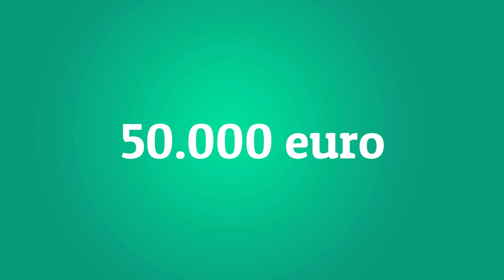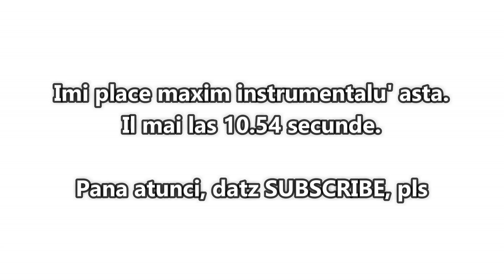Cum sa iti alegi rasa de pisica